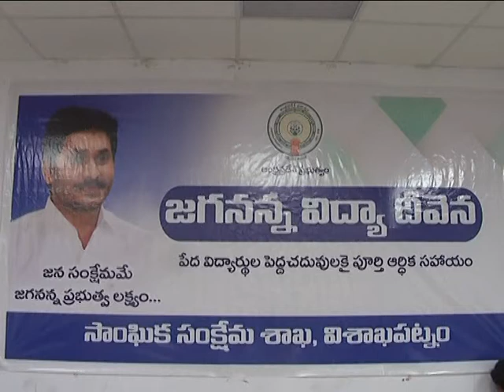Jagananna Vidya Deevena Check distribution to benificiers By Dist collector & mayor. DT.29-07-2021